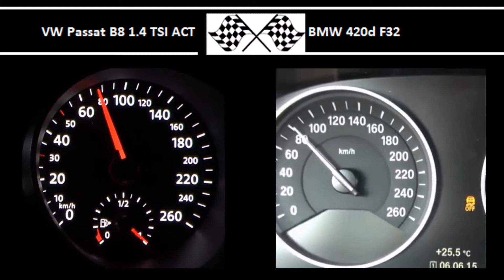VW Passat B8 1.4 TSI ACT VS. BMW 420d F32 - Acceleration 0-100km/h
VW Passat B8 1.4 TSI ACT
150HP
250Nm
0-100 in 8.6s

184HP
380Nm
0-100 in 7.7s